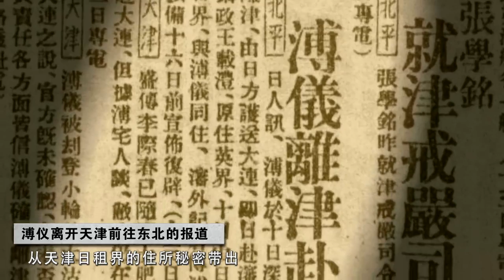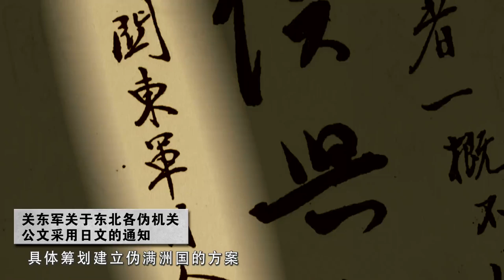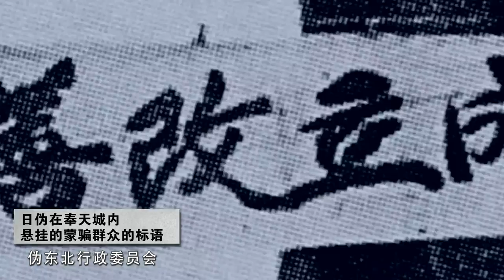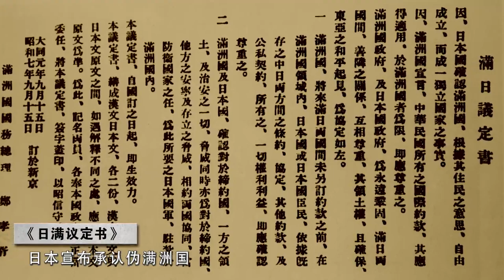抗战史上的今天47 日本策划成立伪满洲国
今天是2月16日，1932年的今天，日本策划的伪满洲国建国会议在沈阳召开。
日本在密谋策划九·一八事变的同时，就在酝酿对中国东北的占领政策。九·一八事变爆发后，关东军制定了《满蒙问题解决方案》，规定在满蒙成立一个由日本支持的，以溥仪为元首的伪政权，国防、外交、交通和通信由日本控制。10月21日，关东军又制定《满蒙共和国统治大纲草案》，着手纠集汉奸熙洽、张海鹏、张景惠等人拼凑统辖东北地区的伪政权。
1931年11月8日，土肥原贤二将溥仪从天津日租界的住所秘密带出，经大沽口、营口抵达旅顺。
1931年底，原日本陆军大臣南次郎前往中国东北，与日本关东军司令本庄繁和关东军特务机关长土肥原贤二进行会谈，商讨事变进展。经过与吉林省代理长官熙洽的秘密会谈，确立了迎接溥仪至东北。
1932年1月22日，关东军参谋长三宅光治召开“建国幕僚会议”，具体筹划建立伪满洲国的方案。2月16日，东北各省的汉奸头子在沈阳大和旅馆召开伪东北政务会议，会议由关东军司令本庄繁主持，决定迎接溥仪为伪满洲国执政。2月17日，建立了以张景惠为委员长的伪东北行政委员会，具体筹划建立伪满洲国事宜。2月18日，发布《独立宣言》，称“东北已脱离中国而独立”，并决定成立伪满洲国。
2月25日，经日本内阁和军部同意，规定“满洲国”国家元首为“执政”，年号为“大同”，定都长春，称为“新京”。2月29日，日本方面决定，溥仪为“满洲国执政”，郑孝胥为“国务总理”，张景惠为“参议府议长”。
1932年3月1日，伪满洲国成立。3月9日，在长春举行溥仪“就职典礼”。随后，溥仪与本庄繁签订了日满密约，将国防、内政、经济和人事任免等大权，全部交给了日本。9月15日，日本宣布承认伪满洲国，双方在长春签订了《日满议定书》，确认了日本在东北的军事、政治和经济的控制权。1934年4月，“满洲国”更名为“满洲帝国”，溥仪由“执政”改当“皇帝”，年号为“康德”。溥仪终以出卖中国主权为代价，当上了儿皇帝。